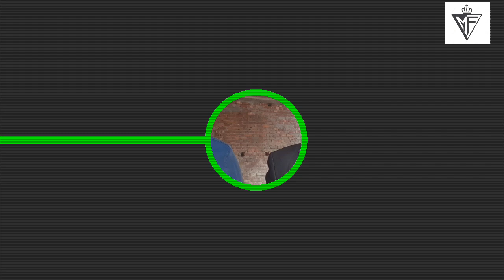no=123,কার্ড অদৃশ্য করার অসাধারণ একটি ম্যাজিক।